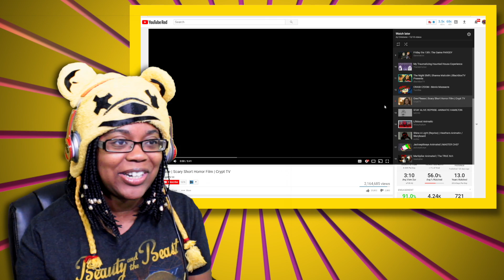REACTING TO ONE PLEASE A SCARY SHORT HORROR FILM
Join me as I am reacting to One Please a Scary Short Horror Film by CryptTV.